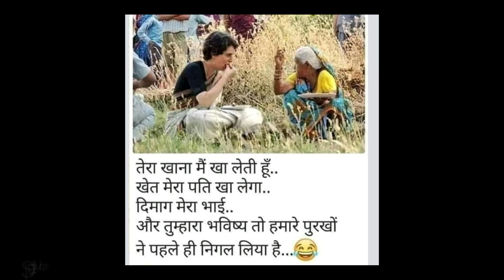Enjoy City - An Awesome Water Park - Enjoyed affordable Enjoy city ticket price.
Enjoy City water park near Vadodara. Me and My friend mayank cycled 46 km to reach there. Had a blast. Check out the Vlog till end. Best pool party so far. This is the best video of enjoy city in Youtube till date. With summer knocking at The door Enjoy City is a wonderful getaway. Best water park in Gujarat

Music used
I claim  no copy Right.